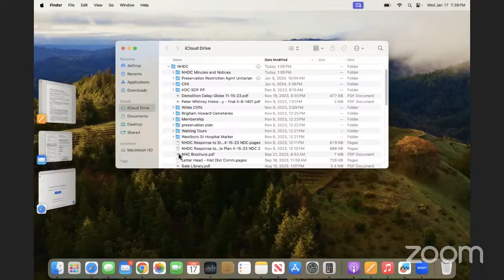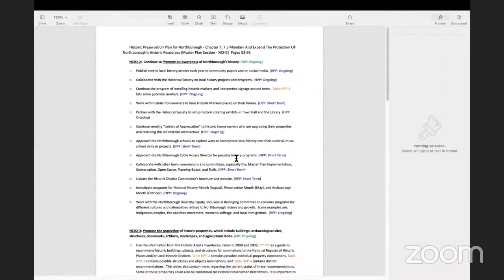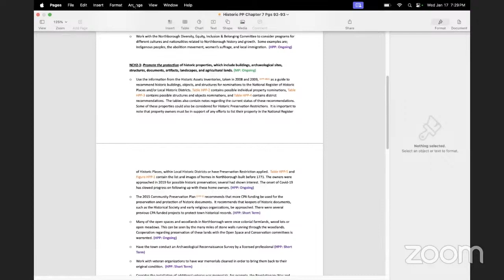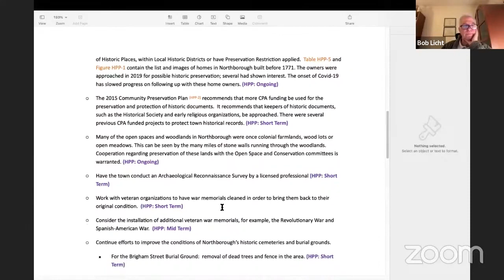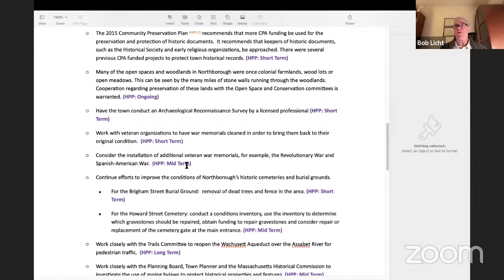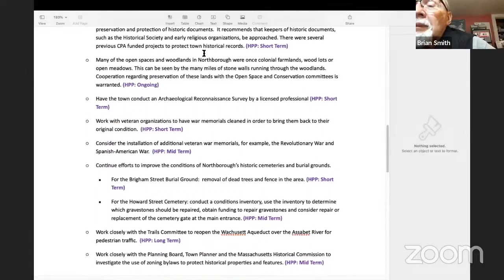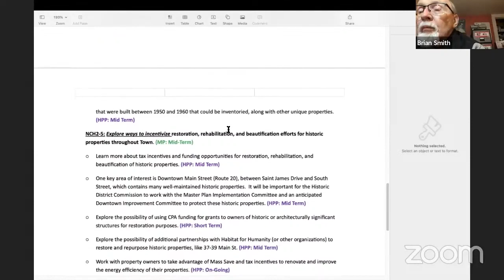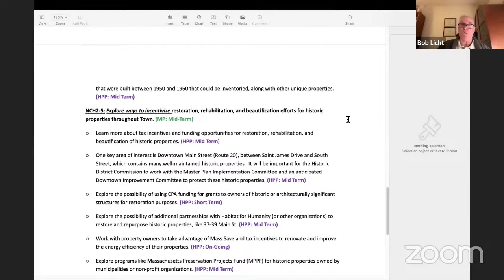Historic District Commission.2024.01.17